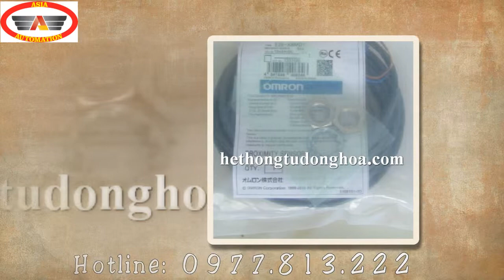Cảm biến tiện cận Omron E2E-X8MD1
Thông số kỹ thuật :
+ Khoảng cách cảm biến : 8 mm (  sai số 15%)
+ Đối tượng : Kim loại màu.
+ Tần số : 0,8 kHz
+ Điện áp hoạt động: 12- 24VDC
+ Ngõ ra :
+ Hiển thị tín hiệu: Led đỏ.
+  Chế độ hoạt động : thường mở ( NO)